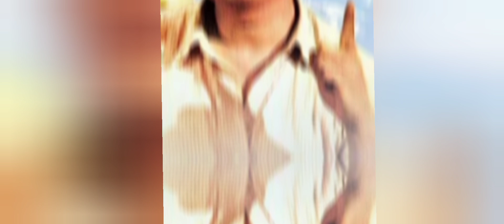পরোপকারী,অজাতশত্রু ,ভালমানুষ অভিনেতা তরুণ কুমারের জীবনের নানান অজানা গল্প - সাংবাদিক রবি বসুর কলমে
আজীবন মানুষের উপকার করে গেছেন, মহানায়ক তাঁর সঙ্গে অভিনয় করতে ভয় পেতেন, অথচ খুবই সহজ সরল মানুষ❤️🙏

Various unknown stories of the life of philanthropist, non-enemy, good man actor Tarun Kumar - written by journalist Ravi Basu.

He has benefited people all his life, Mahanayak was afraid to act with him, but he is a very simple person❤️🙏

তথ্য এবং ছবি
সংগৃহীত